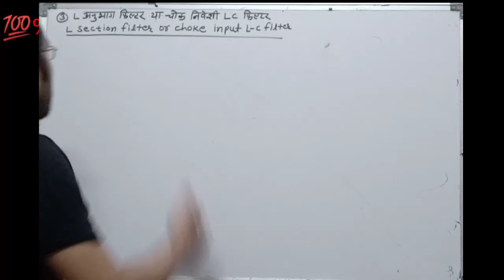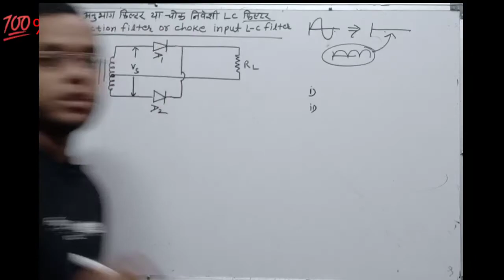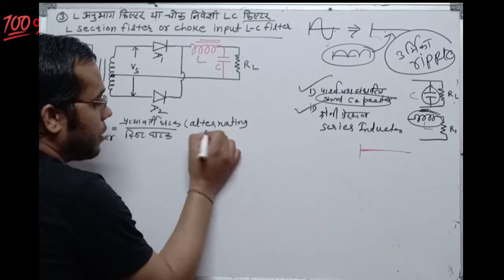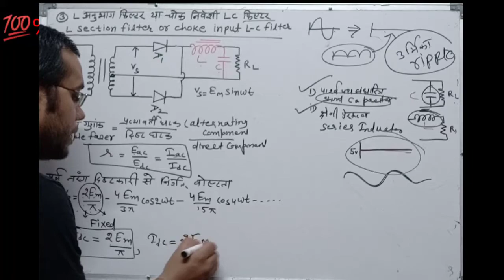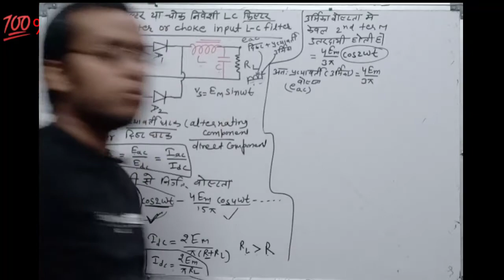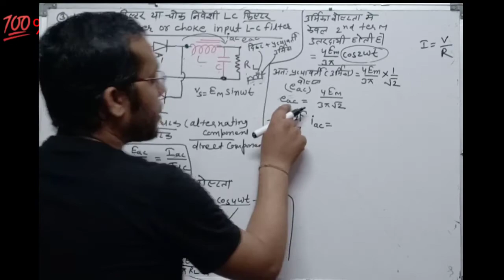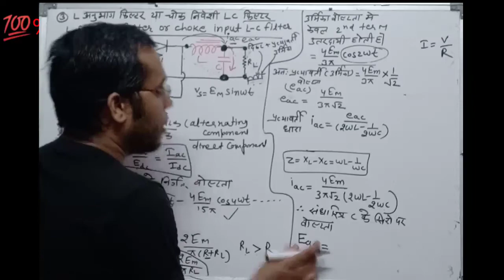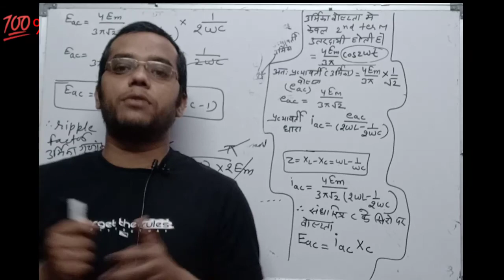rectifier and transistors | L-13 |B.sc 2nd year | Physics by yashu sir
Myself yashu saini  (physics lecturer )
experience-8 years
today we are discussing about the B.sc 2nd year physics. paper-electronics
💯%knowledge with success

,Hindi and English medium, B.sc 3rd year physics,
contact coaching for class11,12,bsc,msc
physics by yashu saini sir in alwar